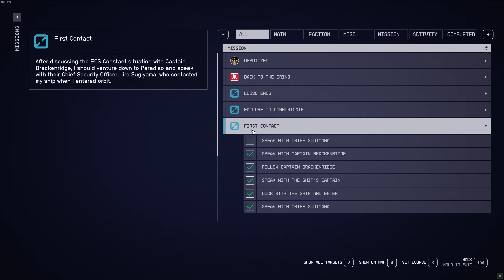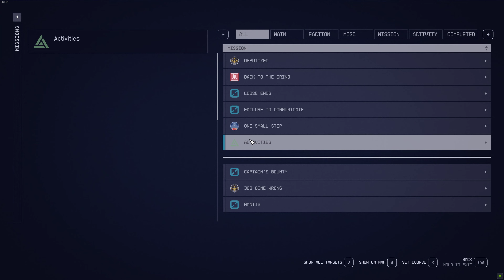Starfield 2023 Reborn Ep 4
Starfield Reborn
Complete Playthrough Gameplay